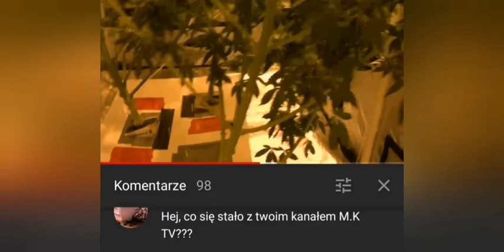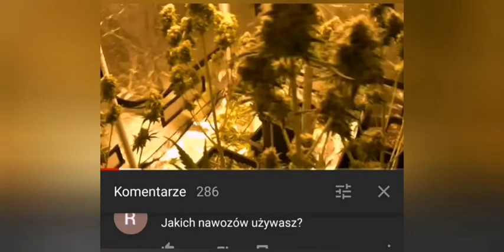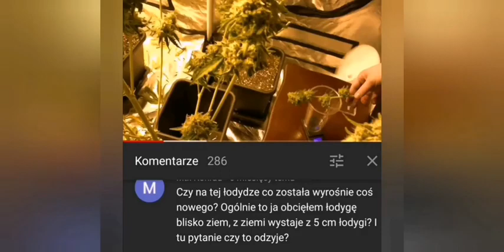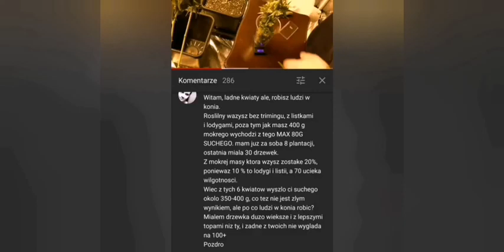M. K. TV - wiele twarzy agenta oraz jego role pod przykryciem